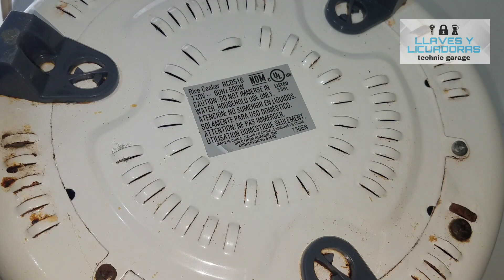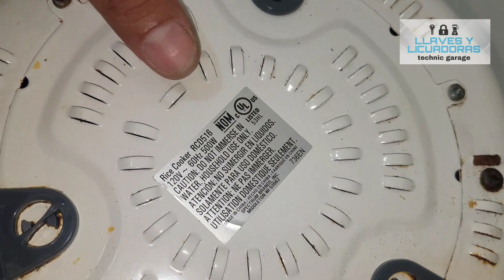fabricar destornillador para tornillo con cabeza triangular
🟢 Ingresa y adquiere este tipo de destornillador

facil y rapido, fabrica un destornillador para desarmar articulos que tienen tornillos con cabeza triangular.